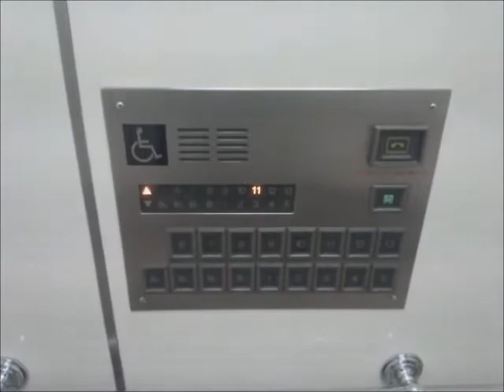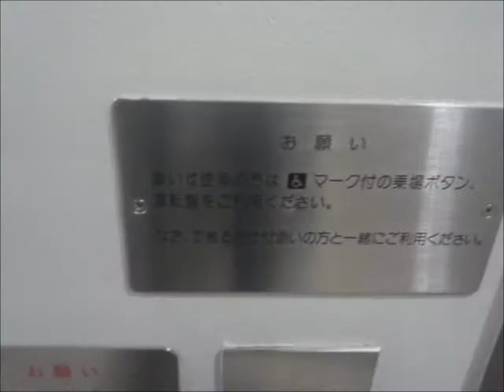【解体/現存しません】日立エレベーター 日本ビルヂング(東京・大手町) 7～10号機(各停) Part1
日本ビルヂングの7～10号機エレベーター(その１)です。

再開発事業の為、2022年に完全閉鎖し、取り壊された為、このエレベーターは現存しません。
取り壊し後は、完成すれば日本一の高さとなる、地上385mの超高層ビル「Torch Tower(トーチタワー)」が建設されます。

It is a Hitachi Elevator of NIHON BUILDING,Otemachi,Chiyoda City,Tokyo Met in Japan.

東京・大手町にある地下4階、地上14階建ての延床面積50049坪(173,016㎡)のマンモスビルで、完成当時は東洋一の規模を誇っていたそうです。
そのでかさとあってか、エレベーターはこの一箇所に16基とものすごい数が設置されており、当時だとこれくらい設置しないと捌けなかったのではないかと思います。このエレベーターがある部分は第二期工事での1965年に完成した部分となります。
この動画は、その16基設置されている中の、7号機から10号機の4基で、この4基は全フロア停止の運用となっており、その内10号機には唯一の車椅子操作盤が設置されています。また、B3階とB4階にも行ける構造になっています。B4階は9・10号機の2基のみです。
日立製のオーダー型で、主操作盤はオーダー仕様の物となっていますが、ドア上のインジケーターはプリードのデフォルト仕様の物が使われています。10号機の車椅子操作盤もプリードのデフォルト仕様です。
乗り場はホールランタンと停止階表記のみとなっています。
なお、もう一箇所、1962年完成部分の1～6号機があり、それら含めると合計22基と壮大な数のエレベーターが設置されている事になります。この部分は2016年に取り壊されています。

左側から7・8・9・10号機。
メーカー：日立
機種：プリード世代オーダー型乗用エレベーター
駆動方式：ロープ式
運転形式：群管理運転
設置台数：4基(計16基)
音声案内：○
車椅子操作盤：○(10号機のみ)
7・8号機停止階：16(B3.B2.B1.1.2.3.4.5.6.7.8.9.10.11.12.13)
9・10号機停止階：17(B4.B3.B2.B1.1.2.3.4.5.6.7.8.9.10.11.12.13)
定員：18名
積載：1200kg
設置年：1965年(昭和40年)
改修年：1995年(平成7年)度
撮影地：東京都千代田区大手町　日本ビルヂング

Manufacturer:Hitachi
Drive system:Rope type
Mode of operation:Group management operation
Number of installed:4(Total 16)
Announce:○
Wheelchair control panel:○(No,10 only)
No,7 and 8 Stop floor:16(B3.B2.B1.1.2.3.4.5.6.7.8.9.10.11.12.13)
No,9 and 10 Stop floor:17(B4.B3.B2.B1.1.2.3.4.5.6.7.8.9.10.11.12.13)
Capacity:18
Loading:1200kg
Installation year:1965
Refurbishment year:1995